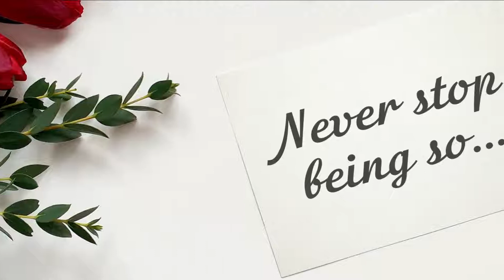Happy Birthday, Mattie!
Today is Mattie's birthday? It's a great chance to show that you love and appreciate her! Just send this video for her with a simple "Happy birthday, Mattie" message. Please, use the "Share" button to send this video, add your message "Happy birthday, Mattie!" and your friend Mattie will be happy!